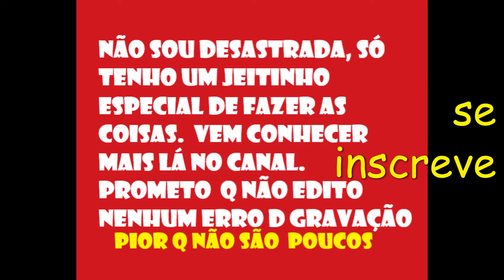COZINHEIRA DESASTRADA É A MÃE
DESASTRADA QUEM? EU?